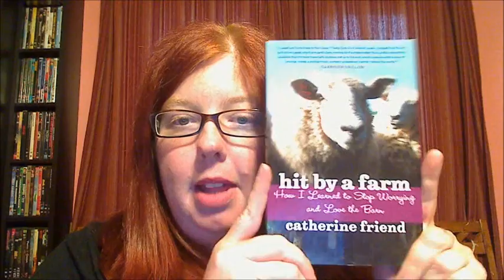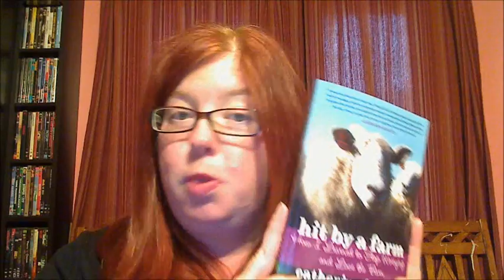Episode 12: I Can't Stop Talking About It Even Though I Have No Idea What I'm Saying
Episode 12: I Can't Stop Talking About It Even Though I Have No Idea What I'm Saying from The Fat Squirrel Speaks. Like this? Watch the latest episode of The Fat Squirrel Speaks on Blip!